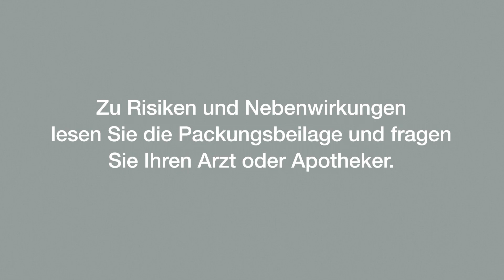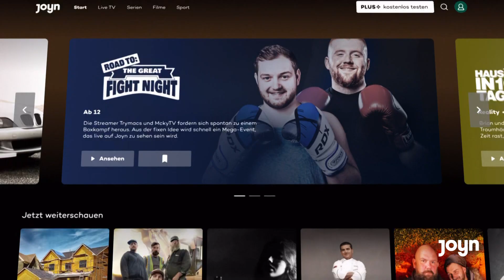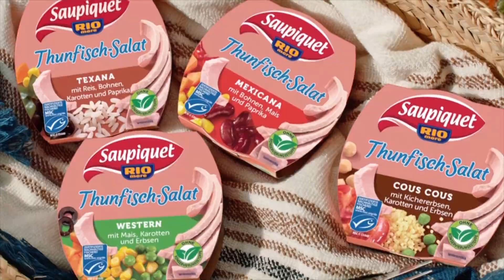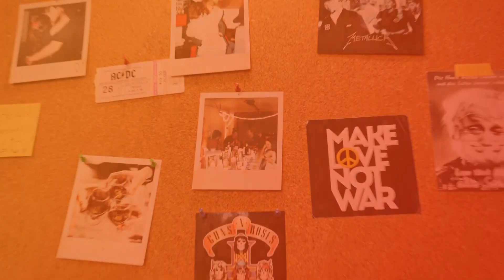Kabel Eins HD DE - Programmtrailer & Werbeblock + Ident [14.05.2022] (2)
[Links]

Um keine weiteren Videos zu verpassen oder mich zu unterstützen, würde ich mich über einen Abo freuen. =D